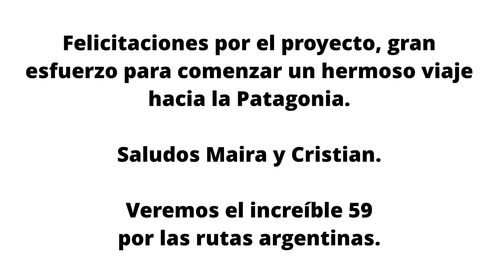Proyecto Chevrolet Impala 59 Viaje Patagonia Argentina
Graciias por ver el vídeo darle like y compartirlo, no olvides